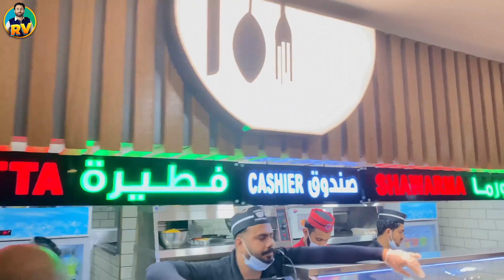The Original & Reasonable Mandi Of Saudi Arabia 🤤 | Umrah Vlogs 🇸🇦